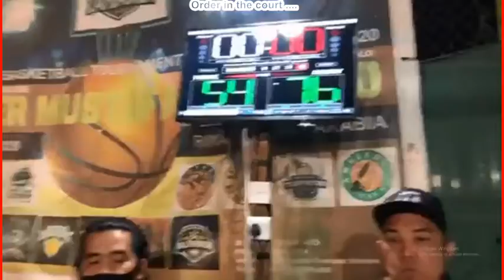Basketball Vines !!!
Hi guys! I am Donnee from the Philippines and currently working here in the kingdom of Saudi Arabia. Thank you for stopping by and watching my videos.